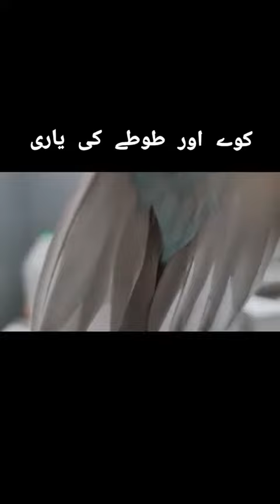12 December 2023